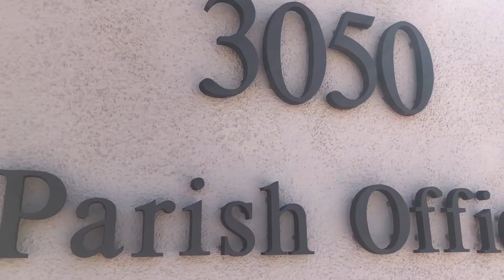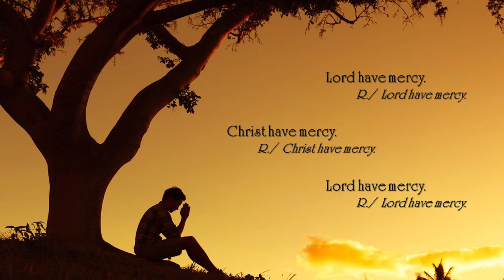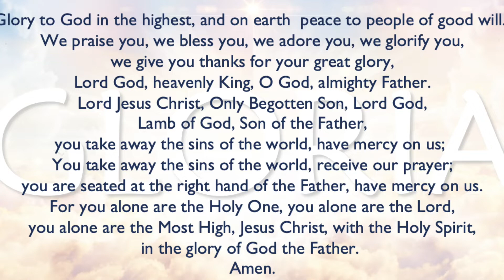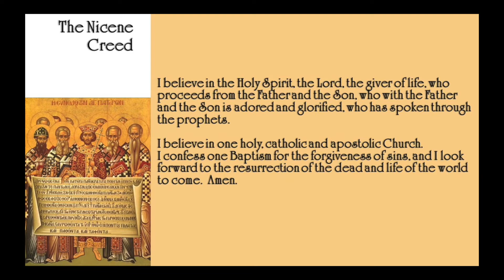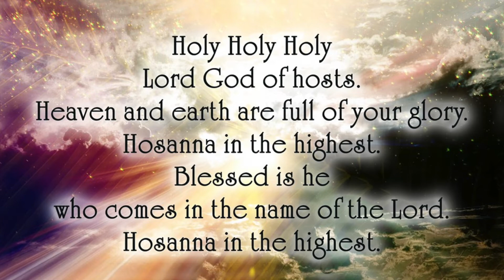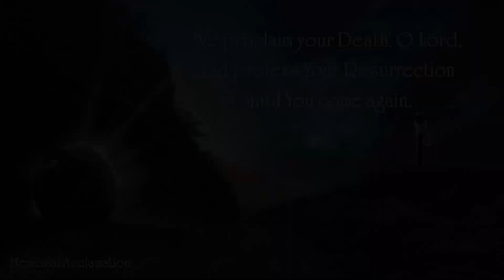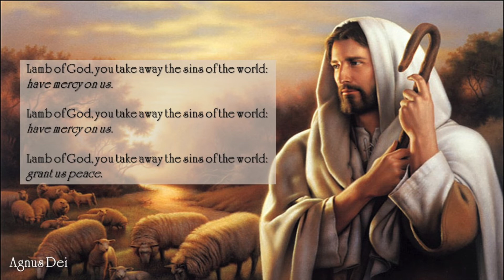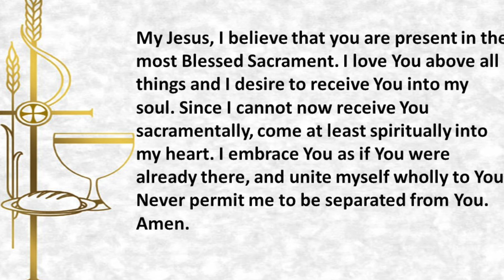Our Lady of Las Vegas ~ Mass for the 24th Sunday in Ordinary Time, September 11, 2022